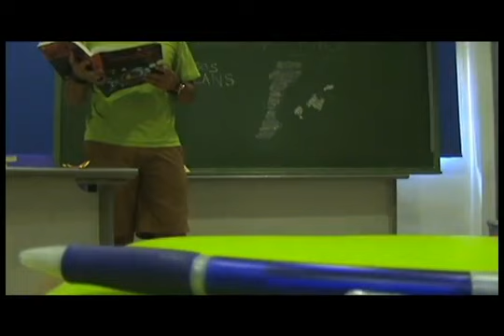Proumanipulació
Video sobre educació de les NNGG del PP